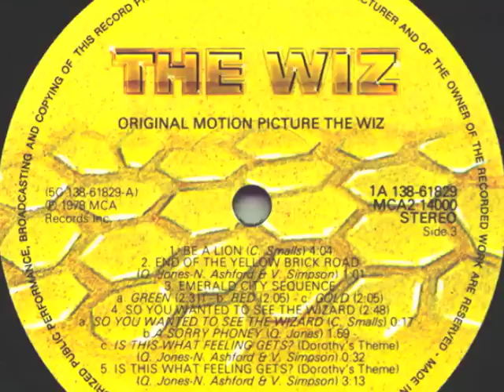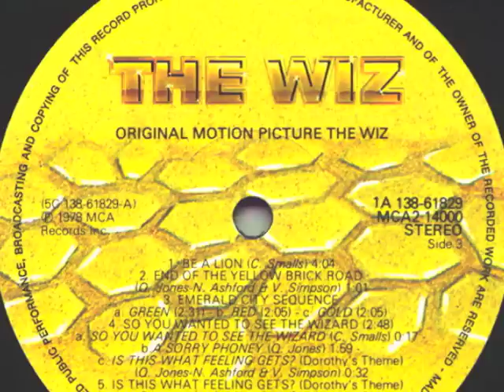The Wiz - Emerald City (Green, Red and Gold)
From The Motion Picture Soundtrack